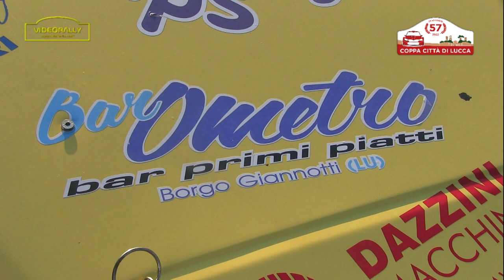rally coppa città di lucca 2022 special report favero perrone The movie